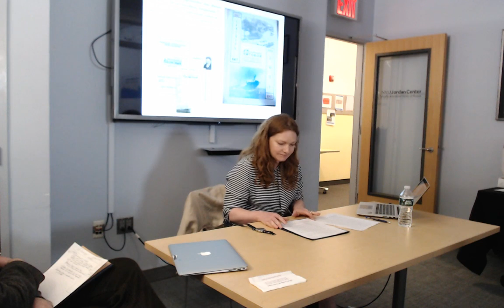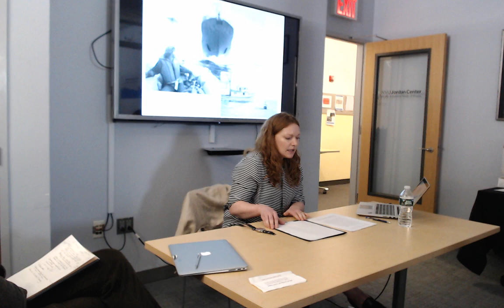Bathsheba Demuth - The Value of Blubber: Soviet Whaling and the Cold War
This talk by Bathsheba Demuth traces the history of whaling in the North Pacific from the early 1930s until the 1980s, where the Soviet Union’s desire to exploit whales clashed with the growing American view of cetaceans as deserving preservation. It explores how whales became a way of projecting Cold War politics – and debates about what it meant to be moral, human, and modern – onto the high seas.